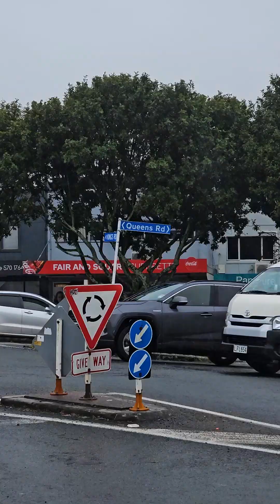My Second day in NZ..